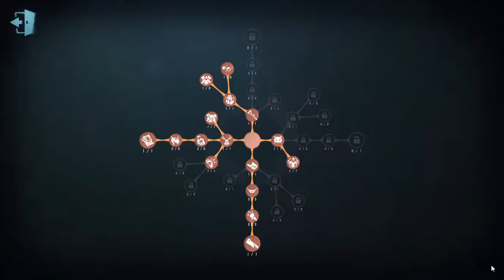Facing top 1 clown in S8 NAEU server [Identity V]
He's too O P for us :3